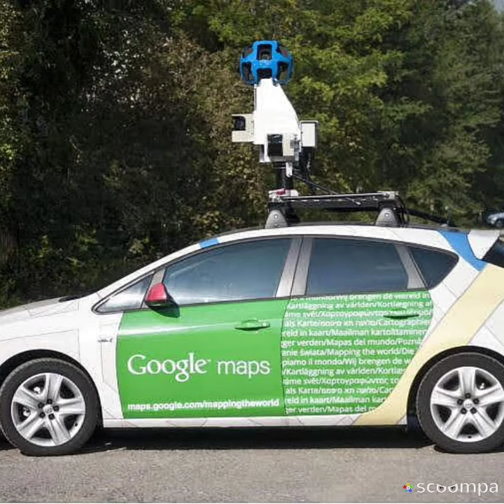My tribute to Google Maps 2007- 2020 and Still Going Strong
Thank you Google Maps for providing people like me with great Streetview images. 13 years be still going strong.